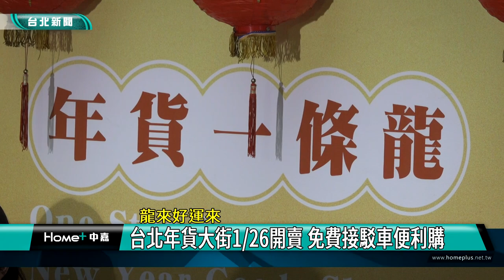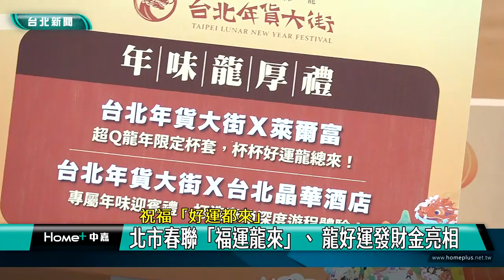台北 年貨大街|過年 商機|迪化街 試吃|寧夏夜市 黃仁勳|春聯 發財金|商圈 消費|2024 中嘉新聞|龍來好運來 2024台北年貨大街1月26日開賣 免費接駁車便利購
邁入第29屆的台北年貨大街將開跑 今年首創免費接駁車 十大商圈一條龍服務

（中嘉新聞記者張啟騰/台北信義區報導）
1996年創立於迪化街至今已經辦理29屆的台北年貨大街活動規模越辦越大，今年除了結合十大年節商圈推出年貨、食材、生活與饗樂四大一條龍服務，還有總獎額超過百萬元的龍來抓紅包等活動外，寧夏夜市與艋舺夜市更配合推出過年夜市不打烊活動，今年北市府也首度推出免費接駁專車，讓民眾快速往返各大商圈間購物更為便利，另外台北市政府龍年春聯「福運龍來」即日起在台北市政大樓、12個區公所及各里辦公室提供市民索取，祝福大家龍年「好運都來」。

在台北市副市長林奕華、台灣商圈產業觀光發展聯合總會總會長周水美、台北市商圈產業聯合會理事長洪文和及各大商圈理事長代表一起揭幕下，2024台北年貨大街將在1//26正式登場，邁入第29屆的台北年貨大街活動不但是全國各縣市爭相模仿的對象，今年更結合十大年味商圈推出年貨、食材、生活與饗宴四大一條龍服務。

為了方便民眾採買年貨，台北市政府今年也首度推出免費接駁車服務，從1-/26-2/8止民眾可以搭乘中巴快速往返北門捷運2號出口、迪化南北街及後車站商圈，如果不想人擠人，也有線上採購服務。

作為台北年貨大街發源地，每年總會吸引無數民眾前往採購餅乾糖果與南北乾貨的迪化商圈理事長鄭玟和也希望未來將年貨商圈擴大到涼州街、民權西路，讓迪化街這條巨龍在龍年奔騰。

除了十大商圈，以美味小吃聞名的寧夏夜市及艋舺夜市方面也配合台北年貨大街活動推出過年夜市不打烊活動，讓民眾從過年到元宵節一路好吃好買，寧夏夜市更推出升級版的千歲宴，目前訂單已經突破200桌。

迎接2024年龍年，台北市政府春聯「福運龍來」也正式亮相，副市長林奕華說明「福運龍來」取其台語諧音好運都來的寓意，即日起在市政大樓一樓北區市民服務組、12個區公所及各里辦公處開放索取，另外還有年貨大街限定，吸睛又討喜的龍好運發財金。

台北市商圈業者評估今年因為年假僅放七天，民眾大部分會留在國內過年，加上疫情已過及旅遊報復性成長，樂觀預估今年商圈業績會比去年成長三成。